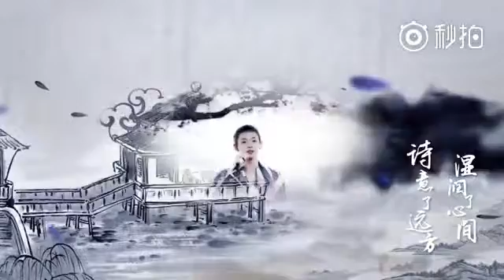20140103 中国好歌曲 《卷珠帘》霍尊 （刘欢组）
《中国好歌曲》是国内首档不再聚焦造星而是造曲的歌唱真人秀节目。据了解，《中国好歌曲》将不购买任何国外模式，为灿星团队自主研发。而.

欢迎添加小编微信：pocomix123,精彩内容时时分享，进群和更多小伙伴一起嗨！ 更多精彩内容欢迎搜索： 非你莫属官方频道：